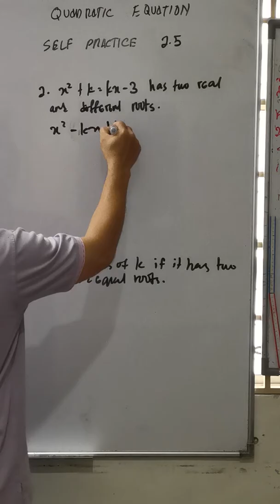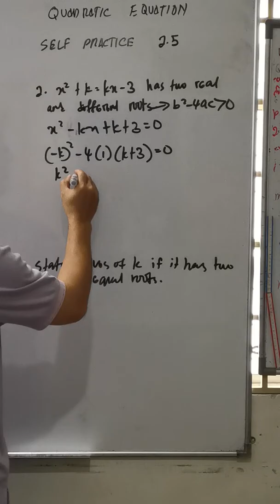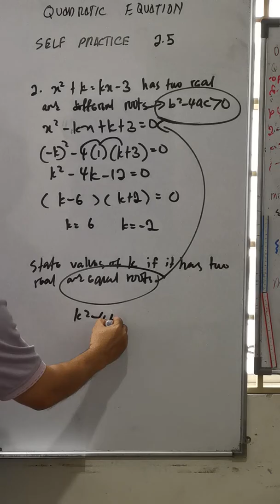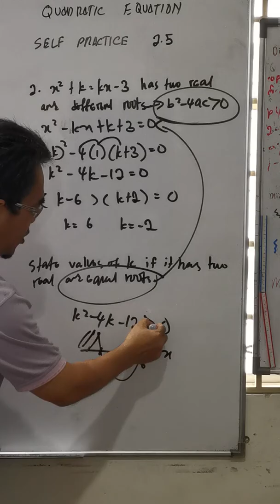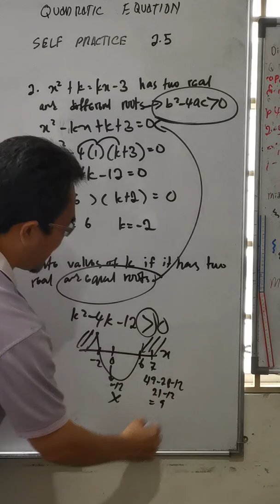If the Quadratic equation has two real and distinct roots, find the range of values of k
The question is from SUCCESS Additional Mathematics SPM by Oxford Fajar 2019